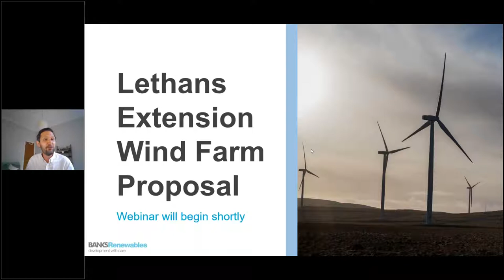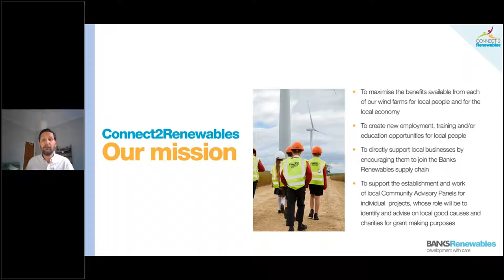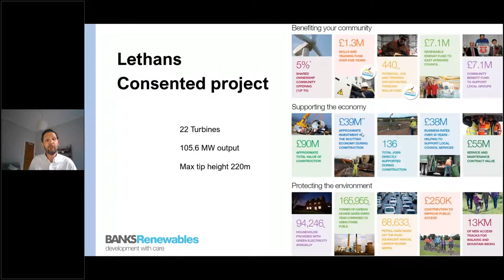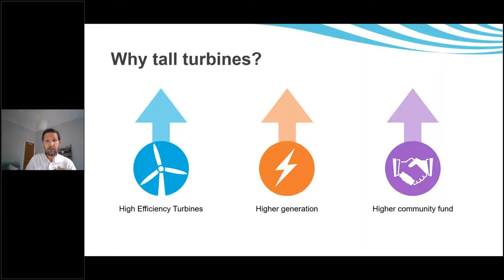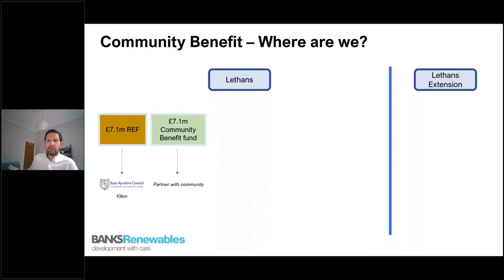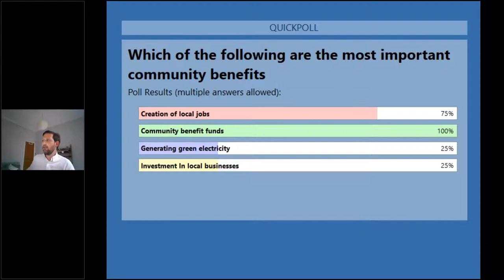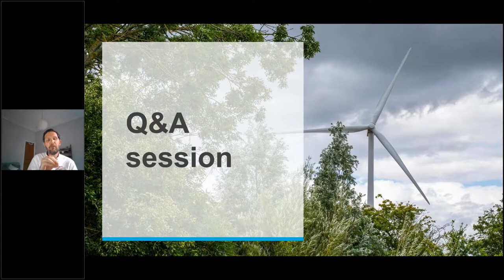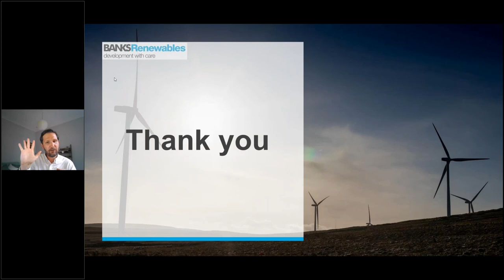Lethans Extension Community consultation Thursday 3rd June 2021